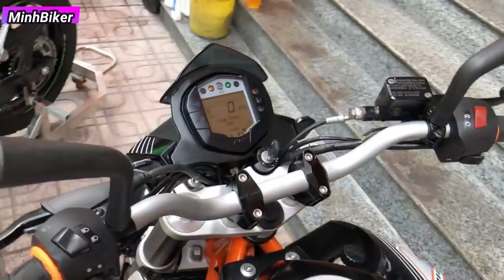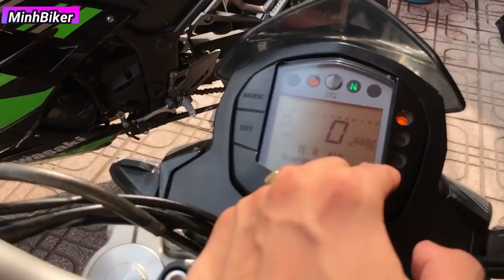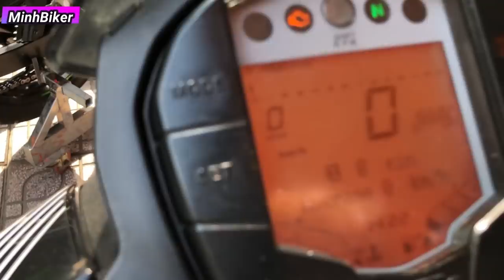CBR150R ABS - Ninja300 ABS - KTM DUKE 250 | MINHBIKER